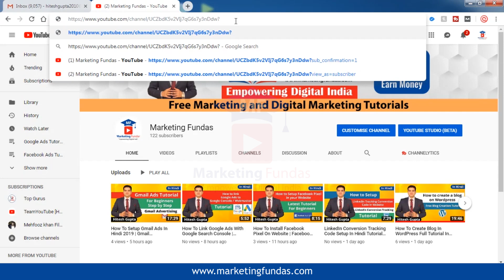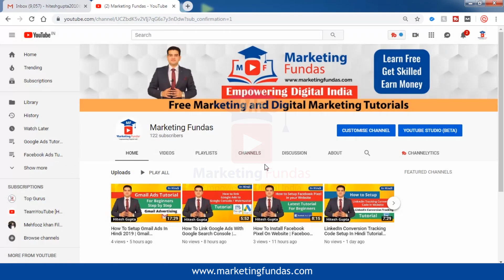Fastest Way To Increase YouTube Subscribers 2019 | How To Make A YouTube Subscribe Link In Hindi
Learn how to get subscribers on YouTube channel best way video in Hindi. How to grow YouTube channel 2019. YouTube confirm subscription link tutorial 2019.